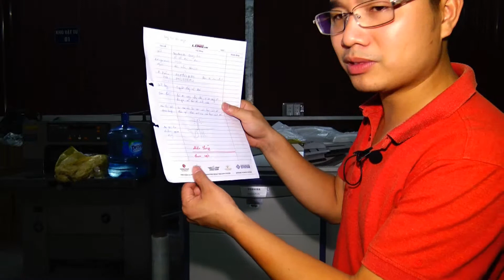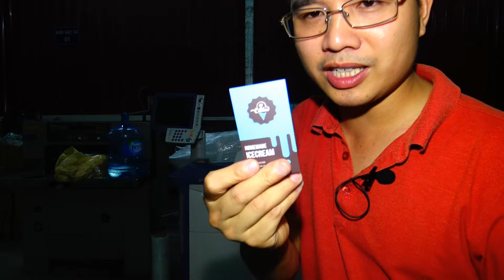Bạn có thể kiếm được nhiều tiền in màu, ngay cả khi sử dụng máy toshiba màu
Bạn có thể kiếm được nhiều tiền in màu, ngay cả khi sử dụng máy toshiba màu, đó là lời khẳng định của gđ ct in Thiên Hằng, cổ đông sáng lập ct cp giải pháp in NTN khẳng định